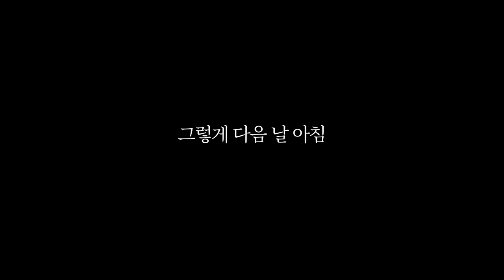TV 섭외가 와도 나가지 못하는 이유[홈캠관찰]